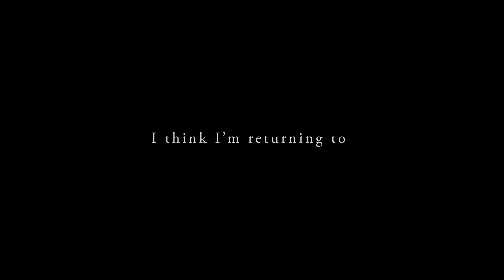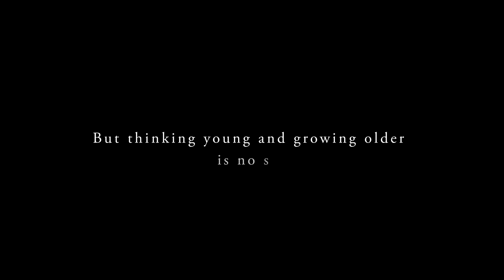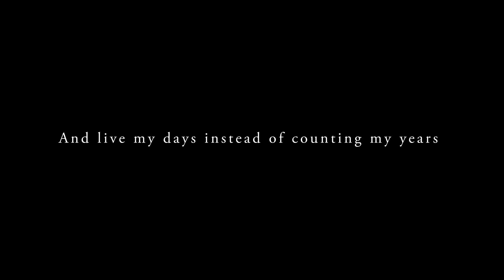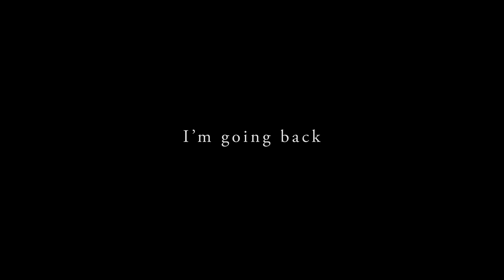Freddie Mercury - Goin' Back [Released under the name Larry Lurex] (Official Lyric Video)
The ‘Never Boring’ box set out NOW!.

Freddie Mercury was a man of many talents and many different sides. The songs he wrote for and with Queen filled stadiums around the globe and have rightly gone down in history, but he also embarked on a solo career that took him from the clubs of Munich and New York to the great opera houses of the world.

He was the ultimate showman, but he kept his private life away from the prying eyes of the media; a larger than life rock star who loved disco, classical music and ballet. He was a restless spirit, a true chameleon who revelled in his own contradictions.

All the different sides of this iconic musician can be found on Freddie Mercury: Messenger Of The Gods - The Singles. All formats released September 2nd 2016.

About Freddie Mercury Solo:
Freddie Mercury; lead singer of Queen and solo artist in his own right. Songwriter, musician, singer of songs, lover of life. Freddie majored in Stardom while giving new meaning to the word Showmanship. He left a legacy of songs that will never lose their stature as classics and will live on forever.